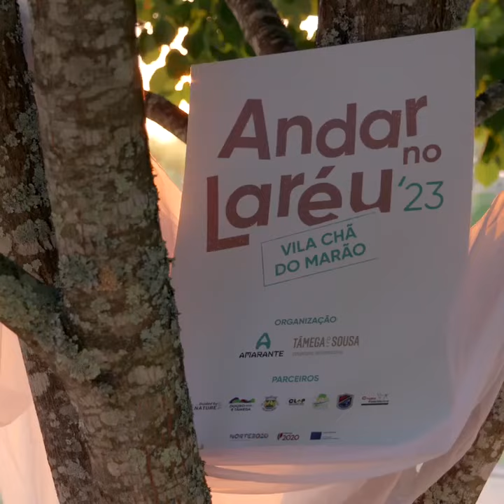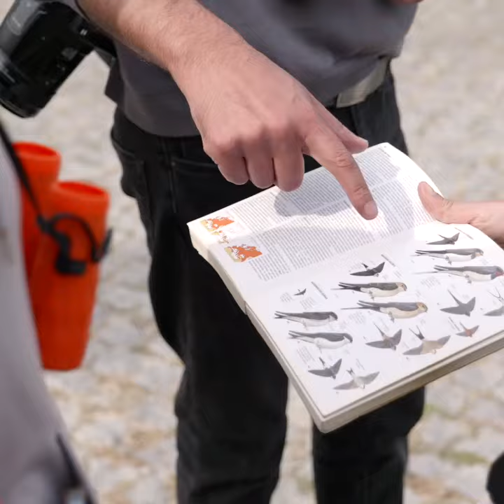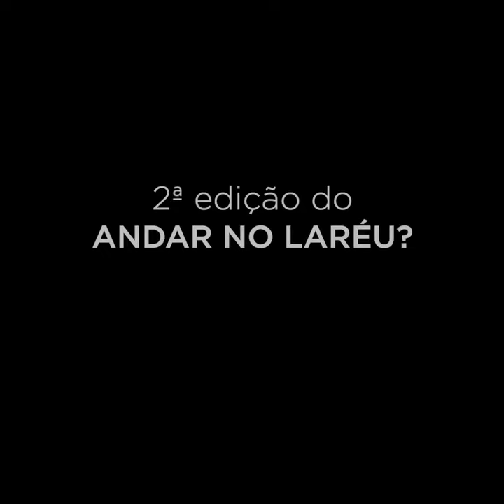Andar no Laréu - Vila Chã do Marão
A primeira edição do evento Andar no Laréu decorreu em Vila Chã do Marão.

Trata-se de um evento que pretende valorizar a identidade local das aldeias de Amarante, através da vivências das diferentes dinâmicas culturais e tradicionais das localidades. Com uma forte ligação à Natureza e à Sustentabilidade, através da valorização das forças vivas da localidade, com uma forte promoção das associações locais que dinamizam as tradições e preservam o sentido de comunidade.

A segunda edição é já dia 17, 18 e 19 de maio em Aboadela.